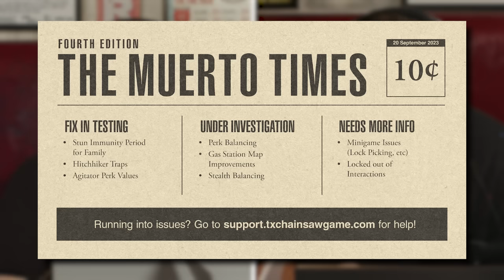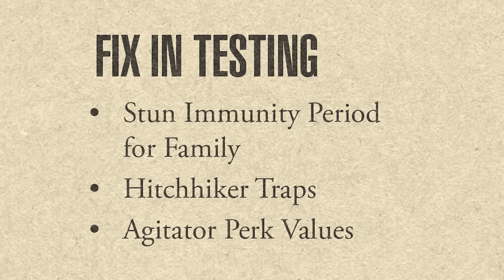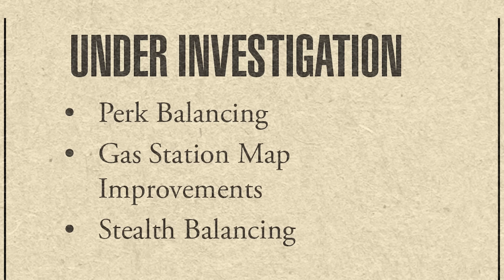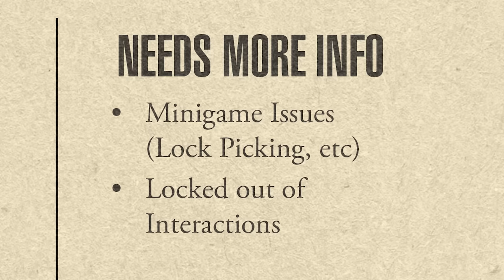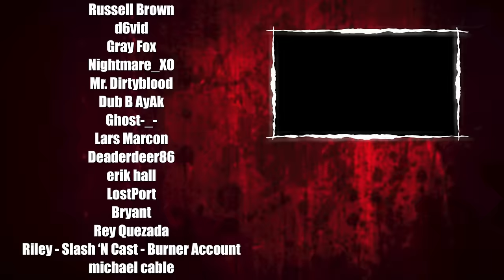BIG Balance Changes + Patch Review! | The Texas Chain Saw Massacre: Video Game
A NEW Muerto Times is available, and it's coming with some big changes for The Texas Chain Saw Massacre!

00:00 Intro
00:58 Stun Immunity
09:40 Hitchhiker Traps
11:06 Agitator Nerf
13:20 Perk Balancing
18:55 Gas Station Improvements
22:05 Stealth Balancing
23:15 Needs More Info
24:20 Grandpa Cutscene
26:40 Patch Review
34:30 Quality of Life Changes
48:15 Outro